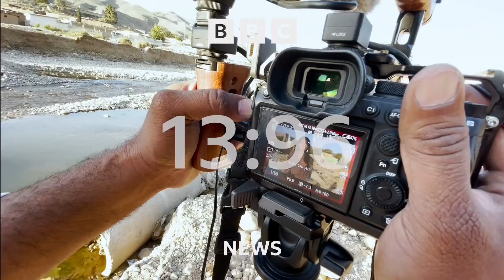BBC - BBC News (09BST - Headlines & Intro - 8/10/23) [1080p50]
Newscaster: Rajini Vaidyanathan
Program: BBC News
Channel: BBC News Europe HD
Source: DVB-S2
Date & Time: 8/10/23 at 9AM BST